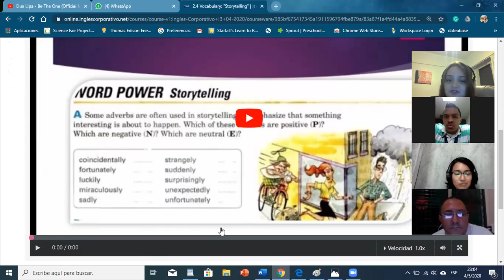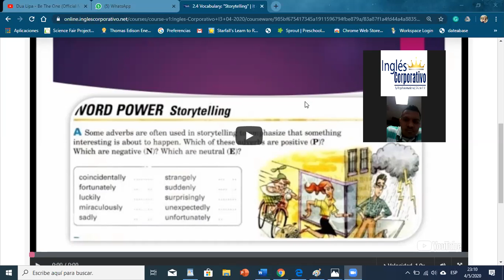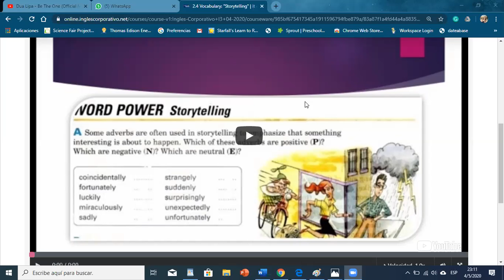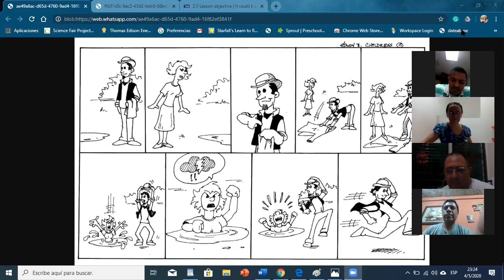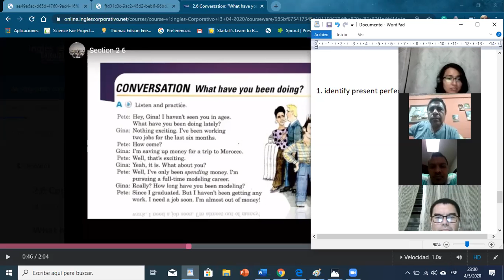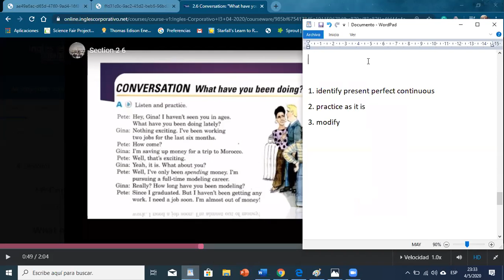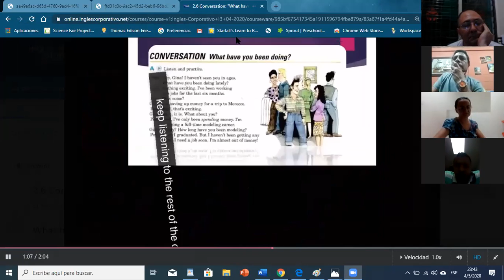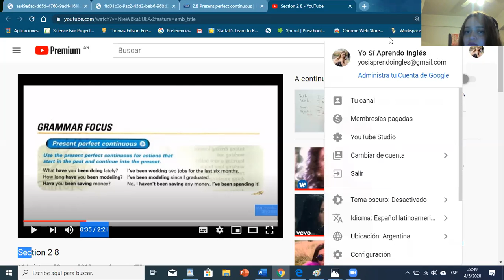Ingles Corporativo- What have you been doing